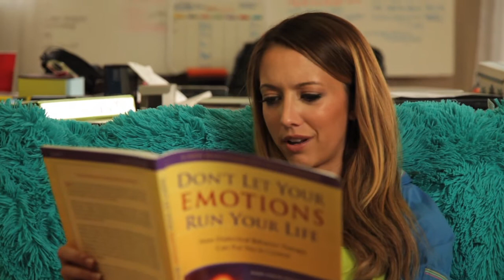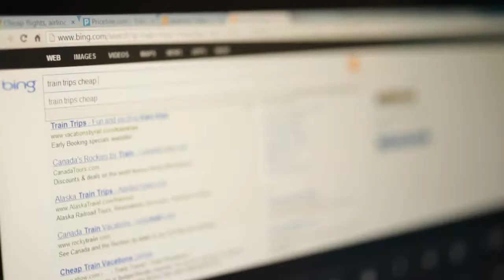5 Ways to Make Your Vacation Almost Sort of Easier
Planning a vacation to take a break from the real world doesn't have to stressful. Learn how to make your next trip easier and more affordable.